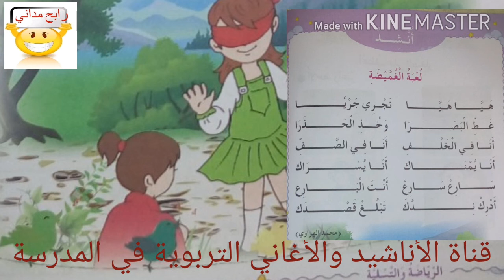أنشودة لعبة الغميضة_السنة الأولى ابتدائي_رابح مداني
أنشودة مدرسية تربوية للأطفال والتلاميذ